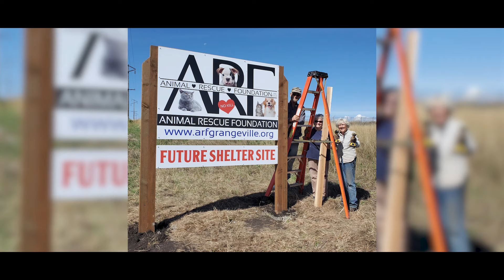P1FCU Champions for Change - Rhonda, Animal Rescue Foundation